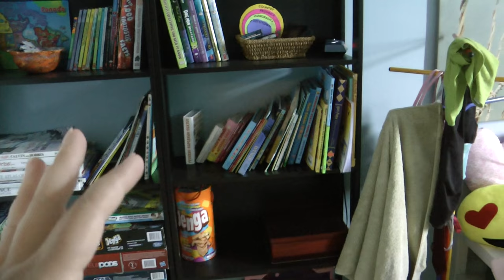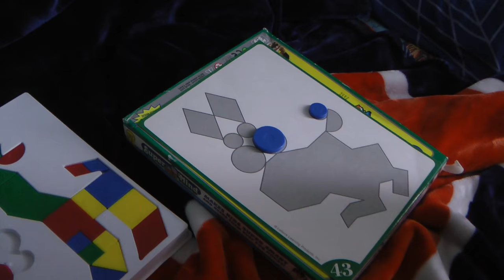VLOG: 8 й день ремонта! Комната для Габуши 👗